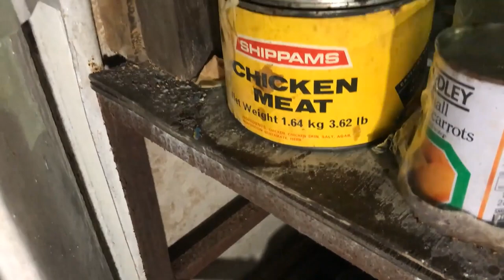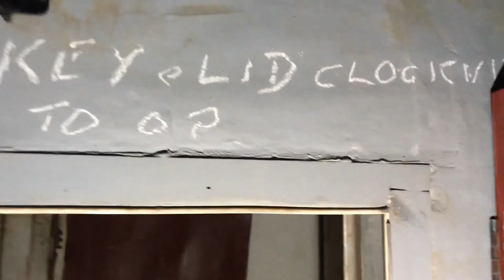Doomsday Bunker Explored in England || ViralHog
Occurred on September 20, 2020 / Sussex, England, UK

"What we discovered was out of this world. It was a fully equipped doomsday bunker soon to be demolished by property developers."